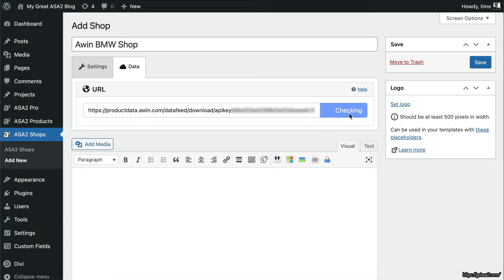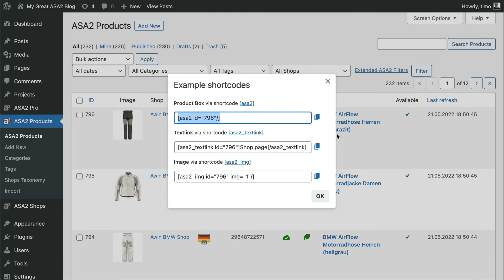How to use an external CSV data file with an ASA2 shop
In this video you will learn how to use an external CSV data file with an ASA2 shop.
It describes the mapping of the external CSV product data to the internal ASA2 values and shows how to create ASA2 products for use with WordPress after synchronizing the data.